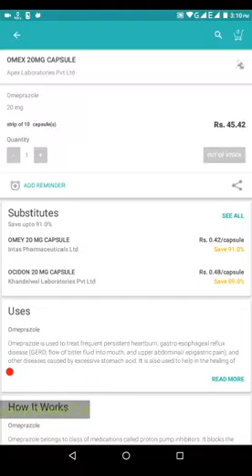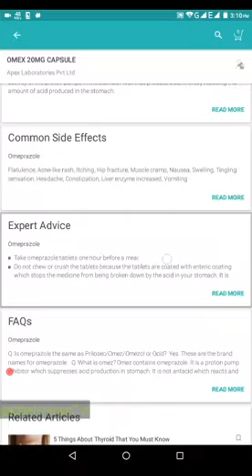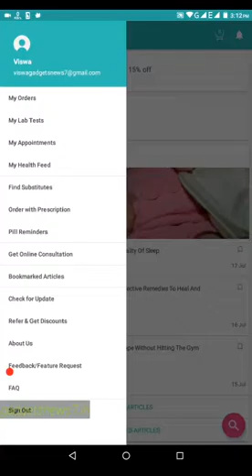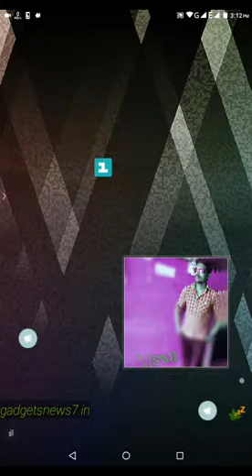1mg - Android Free Download gadgetsnews7.in